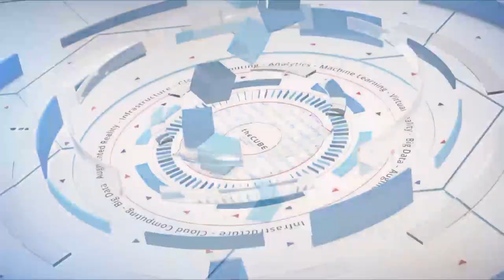Bruce Chizen, Informatica | Informatica World 2019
Bruce Chizen, Board Member and Special Advisor at Informatica sits down with John Furrier at Informatica World 2019 in Las Vegas, NV.

The key to multicloud gains in choosy market, according to Bruce Chizen

Considered by many to be the sage and the historian of the technology industry, Bruce Chizen (pictured), board member and special advisor at Informatica LLC, has an impressive decades-long career. He has worked at Microsoft and Apple Computer, been the chief executive officer of Adobe Inc., and sits on the board of many high-ranking technology companies — including Informatica LLC.

Chizen has plenty insight into the multicloud adoption cycles he’s seeing across tech’s landscape, weighing in on the impact of this new wave in enterprise computing, and how companies can stand out in today’s fiercely competitive world.

“There’s been so much excitement about the movement from on-premises to cloud, about artificial intelligence and machine learning — I don’t think people really appreciate how early it is,” Chizen said. “People need to be patient and continue to invest aggressively in what’s going to transpire ten years from now, not six months from now.”

Chizen spoke with John Furrier (@furrier) and Rebecca Knight (@knightrm), co-hosts of theCUBE, SiliconANGLE Media’s mobile livestreaming studio, during the Informatica World event in Las Vegas. They discussed the current state of cloud technology, future innovations, and Informatica’s role in all of it (see the full interview with transcript here). (* Disclosure below.)

An open platform, ability to scale, and innovation
As the world’s economies shift to data-driven models managed in disparate data centers and cloud applications, service providers such as Informatica are moving away from point products to platform-driven models, according to Chizen. The platform is the key to a great customer experience, evolving to keep pace with customer demands for an open platform.

“Customers have gotten smart. No customer wants to be held hostage to one individual platform,” Chizen said. “They want to make sure that if they choose one platform, they could easily migrate to another. It’s one of the reasons why Informatica is in such a sweet spot, because we allow our customers to choose which cloud infrastructure providers they want to put their workloads on.”

The marketplace for cloud continues to gr0w, attracting a wealth of startups eyeing Informatica’s space. They all face the challenge of scaling computing platforms, often running out of resources, according to Chizen. The ability to scale is an asset requiring a flexible, agile platform that can meet the demands of growth, he explained.

So how can a startup even stand out in this day and age?

“I look at the great new startups– what makes them great is that they have an innovative technological solution that’s hard to replicate,” Chizen said. “Then they get the funding, and they’re able to scale. That’s what it takes to be a startup. It’s going back to innovation — to technical innovation.”

But despite the growing competition, Informatica is in a great spot to meet the demands of enterprises, according to Chizen.

“If an enterprise really cares about their data, and they really care about having choice in the future, and they don’t want to be held hostage to any one platform, Informatica is the only game in town,” he concluded.

Watch the complete video interview below, and be sure to check out more of SiliconANGLE’s and theCUBE’s coverage of the Informatica World 2019 event. (* Disclosure: TheCUBE is a paid media partner for Informatica World 2019. Neither Informatica LLC, the sponsor for theCUBE’s event coverage, nor other sponsors have editorial control over content on theCUBE or SiliconANGLE.)